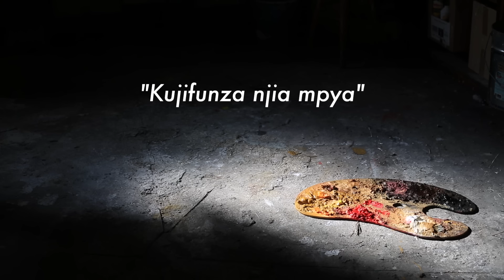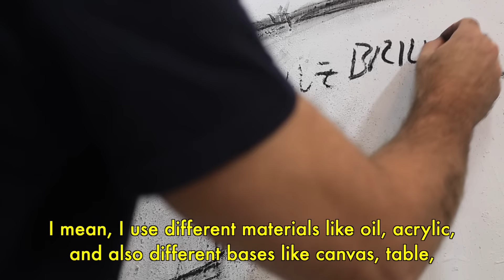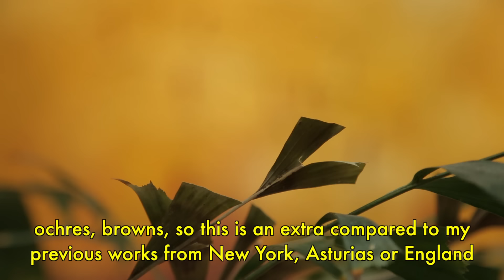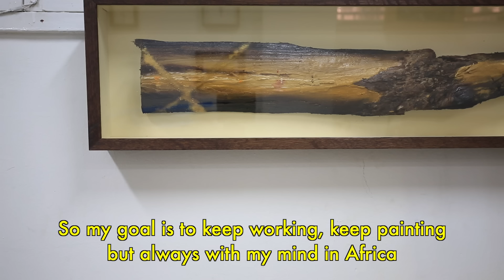MARCOS TAMARGO PAINTER English and Spanish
Marcos Tamargo, uno de los pintores jóvenes españoles con mayor proyección internacional, habla de sus últimos trabajos en Kenya.